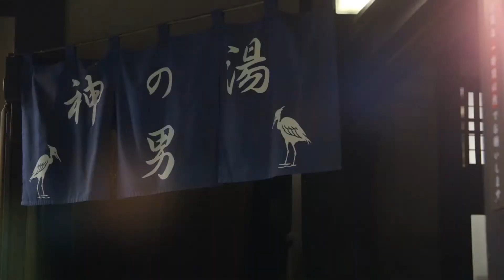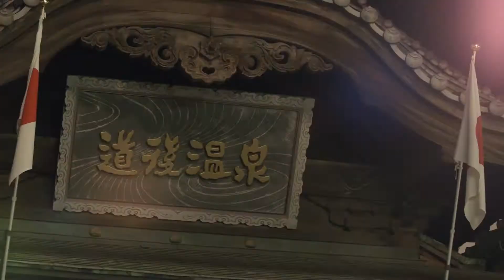道後オンセナート 2014 PR MOVIE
「最古にして、最先端。」
日本最古の温泉街で展開される最先端のアートの祭典。
4月10日グランドオープン！！

古くは日本書紀にも残る日本最古の温泉「道後温泉」。松山観光の目玉ともいえる道後温泉本館が、2014年4月10日に改築百二十年の大還暦を迎えることを記念して、アートフェスティバル「道後オンセナート2014」が開催されます。
道後温泉本館が、アート作品へと変貌するほか、9軒のホテル・旅館の各一室を著名なアーティストたちが手がける、泊まれるアート作品群「HOTEL HORIZONTAL（ホテルホリゾンタル）」が誕生。そのほか、昼も夜も、まちを巡りながら道後の魅力を最大限に味わうことができます。

PR MOVIE :

道後出身の妻を持つ、アメリカの映像作家が、自身が撮影してきた道後の映像 を 使 い 、オ ン セ ナ ー ト の プ ロ モ ー シ ョ ン ビ デ オ を 作 成 。

Brad Kremer(ブラッド・クレーマ)
映 像 作 家( 映 画 プ ロ デ ュ ー サ ー・監 督 )
主 に ア ク シ ョ ン・ス ポ ー ツ とド キ ュ メ ン タ リ ー 作 品 で 定 評 の あ る 映 像 作 家 。
「バート ン・スノーボード」では映画監督として、シャウン・ホワイト、ジェレミー・ジョーンズ な ど 有 名 ス ノ ー ボ ー ダ ー を 撮 影 す る な ど 企 業 の プ ロ モ ー シ ョ ン も 多 く 手 掛 け 、ナ イ キ 、レ ッ ド・ブ ル 、D C シ ュ ー ズ 、X ゲ ー ム な ど 数 多 く の 大 手 ク ラ イ ア ン ト の C M 、プ ロ モ ー シ ョ ン 作 品
を制作。 また、ライフスタイルとして紀行映画と取り続け、世界を回りながらほぼ全ての大陸にて 紀行作品を作ってきた。
日 本 で 撮 っ た「 H A Y A K U 」は 、今 ま で 百 万 人 以 が ネ ット で 視 聴 、評 価 さ れ て い る 。
ブラッドは常に最先端のカメラと撮影技術を駆使し、最近では超高速度撮影や立体映像 ( 3 D カ メ ラ )、超 解 像 度 撮 影( 4 K カ メ ラ )を 使 っ て 新 し い 表 現 に 挑 戦 し て い る 。低 速 度 撮
影の開拓者でもある。
カ リ フ ォ ル ニ ア 州 で 育 ち 、現 在 、日 本 人 の 妻( 道 後 出 身 )と 3 人 の 子 ど も と ル イ ジ ア ナ 州 サ バンナ在住。
映画製作会社で働きながら、日本での作品作りに興味を持っている。
「世界中行った場所のうち、日本は特に心に残る国だ。人々、文化、地形はとても魅力的。 次 の 25 年 を か け て 日 本 の こ と を 撮 影 し て も 、飽 き な い 。」と 日 本 の 魅 力 を 述 べ て い る 。